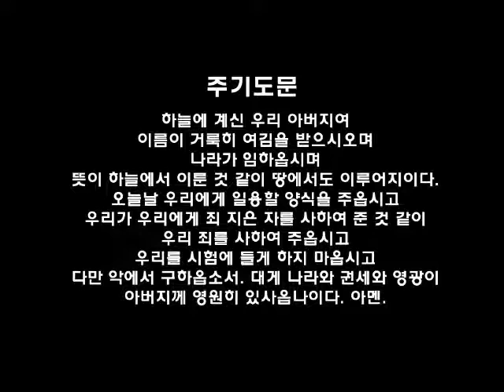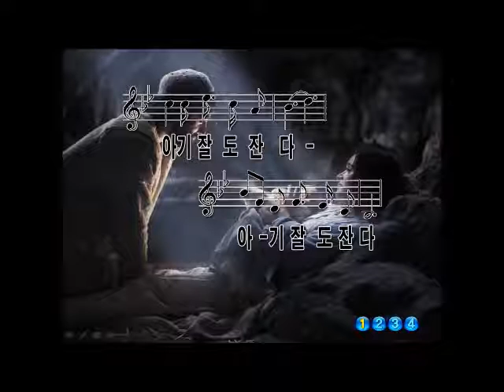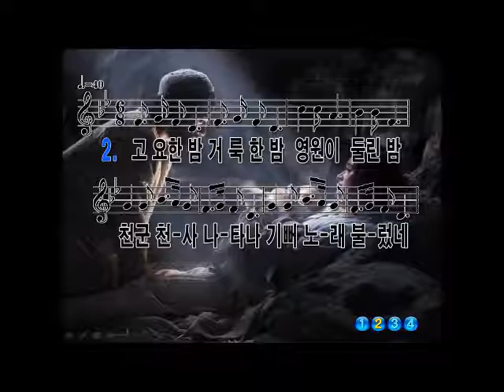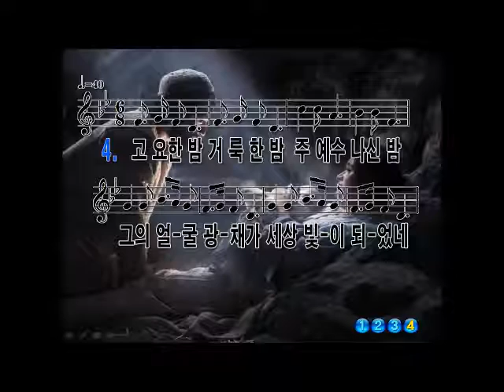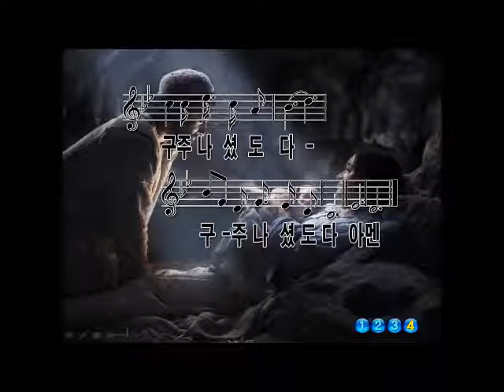필라한빛성결교회 새벽기도말씀 출애굽기 7장